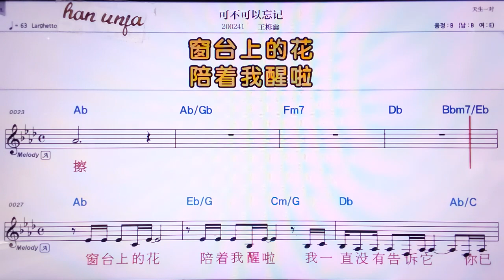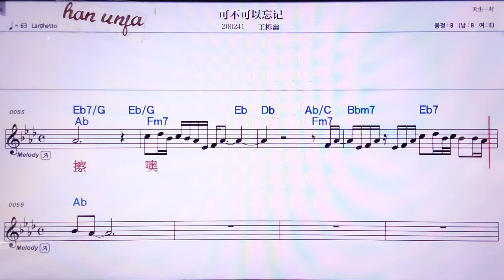💖커푸꺼이왕찌/ 왕위에씬 👍MR,노래방, 악보, 코드,Karaoke With Sheet Music